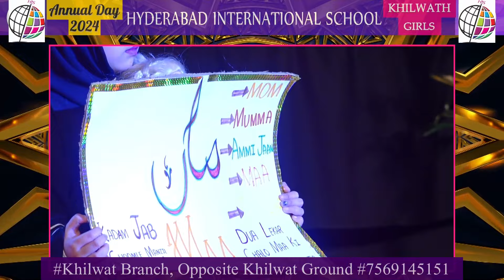Parents & Child UKG C - Khilwat Branch - Day 1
bestschoolnearme
*Branches:*
girls branch: opp Fire Station, moghalpura #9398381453
boys branch: near Gowhar gulshan function hall, moghalpura. #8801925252

Khilwat Girls opp Khilwat ground #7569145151

Khilwat Girls opp Khilwat ground #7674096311

Chaderghat Girls branch Near Thumbay hospital #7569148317

Chaderghat Boys branch Near Thumbay hospital #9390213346

santoshnagar, crida road, near Alsafa dairy.

New branch opening at *Chandulal baradari* :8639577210
@hyderabad_international_school Hyderabad International school his is the owner of all the content uploaded on Hyderabad International school his channel and using our audio/video without our permission on any website, social media or any channel is a copyright infringement which is criminal offence and as per the india Copyright Ordinance Section 66, punishment of copyright violation is 3 years imprisonment and a fine of INR - 100,000/

Hyderabad International school his Channel